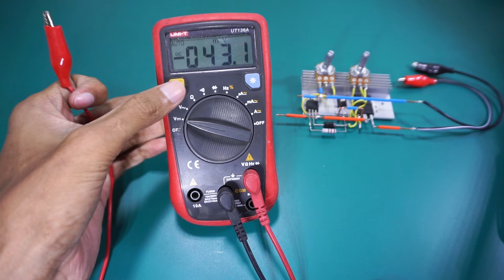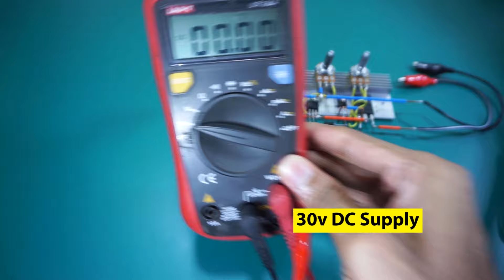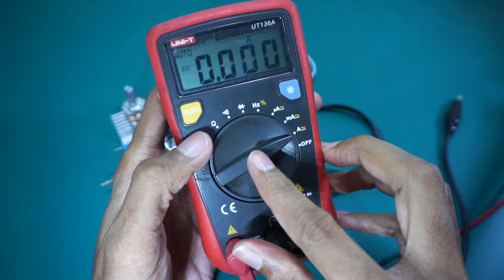DC Voltage and amp Adjustable power Supply, Simple DC voltage regulator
This is a DC voltage controller simple DIY using a TIP3055 transistor. This is a basic voltage and current adjustable power supply. You can supply an input maximum of 30V, 10A.

1. TIP3055  x1
2. BD139 x1
3. LM317  x1
4. 10k Potentiometer  x2
5. 220 Ohm 2W
6. 3A Diode